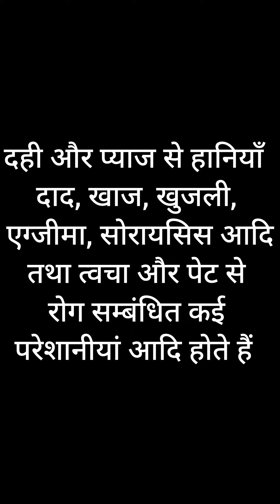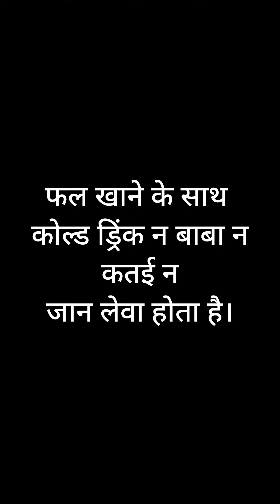Samadhan - Savdhaan Virudh Aahaar Se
A-374 sector-23
Sanjay Nagar
Ghaziabad
Uttar Pradesh 201002